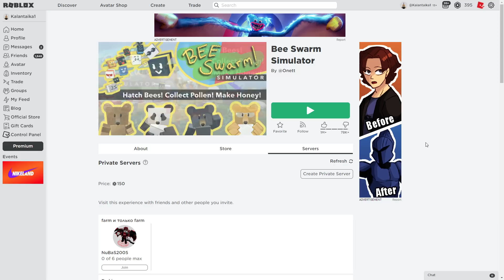РОБЛОКС ОПЯТЬ ПОЛОМАЛСЯ ИЛИ МАССОВЫЕ БАНЫ В СИМУЛЯТОРЕ ПЧЕЛОВОДА!!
Вышел новый код на топовое поле!  "PlushFriday"